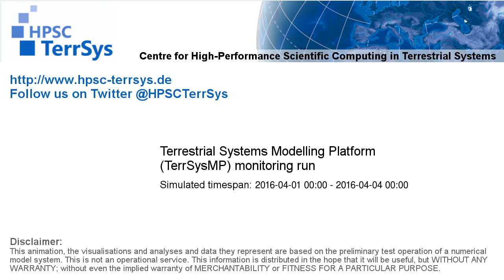TerrSysMP monitoring run 2016-04-01 - geopotential and sea level pressure - Europe (72h)